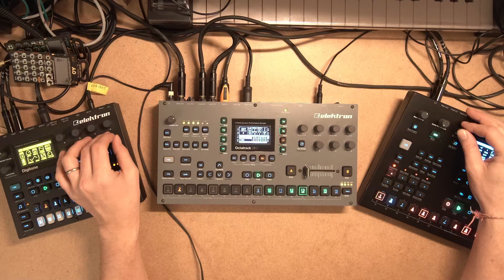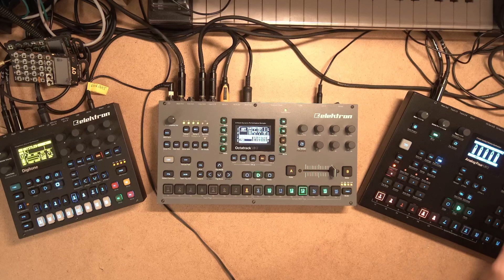Jamuary - 02.01.2023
DN + OT + A4